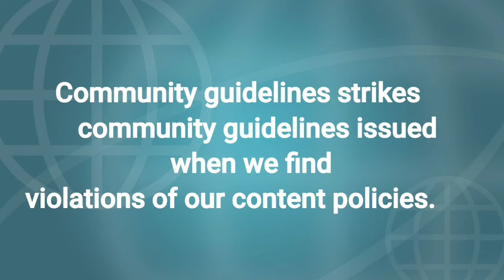Community guidelines strikes New update from youtube#YoutubeUpdate#collaboration#Youtubttipstamil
Community guidelines strikes       community guidelines issued when we find  violations of our content policies.                                                                                        What affects your eligibility?                                                                                                only active community guidelines strikes prevent you from applying.warnings ,expired community guidelines strikes,and copyright strikes do not impact your eligibility.                                                                                                           what happens when you have an active strike?                                                You need to wait for active community guidelines strikes to expire orbe removed before you can apply for the Youtube partner programm.